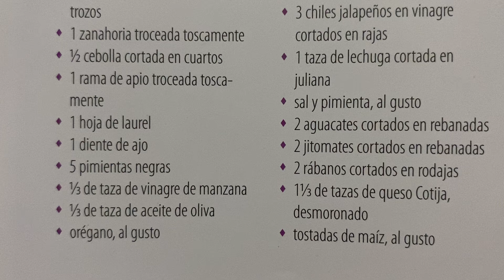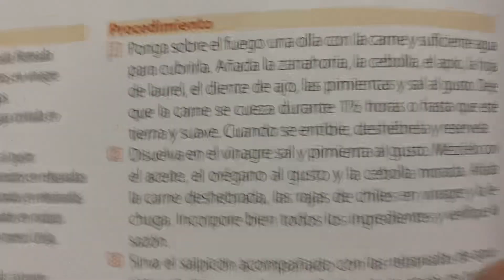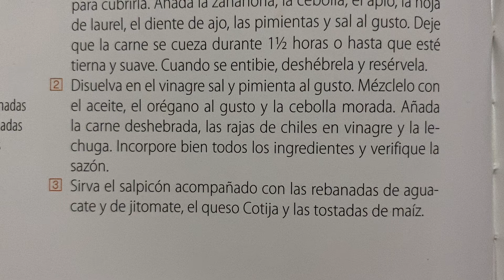Salpicón de res 🧑🏻‍🍳 Receta de fácil preparación del Bajío